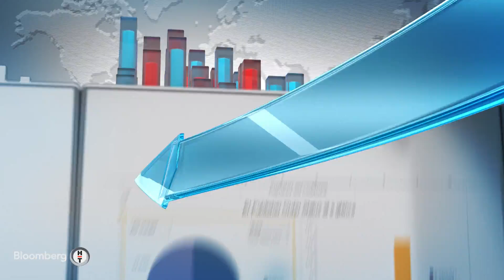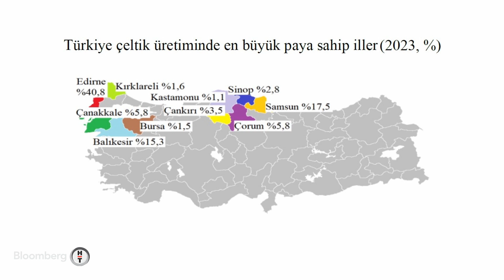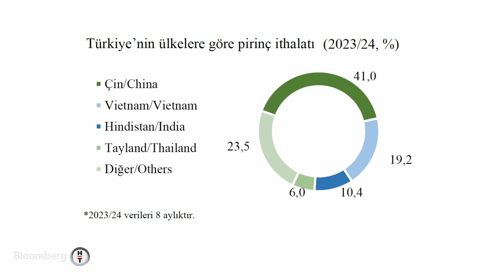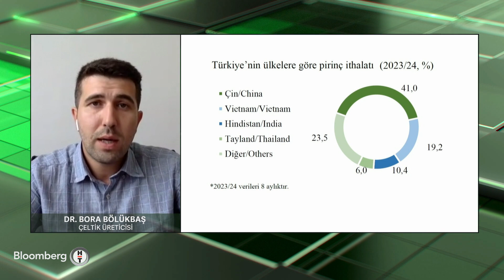Akıllı Tarım - "Türkiye'nin Çeltik Üretimi Tüketimini Karşılamıyor" | 17 Eylül 2024